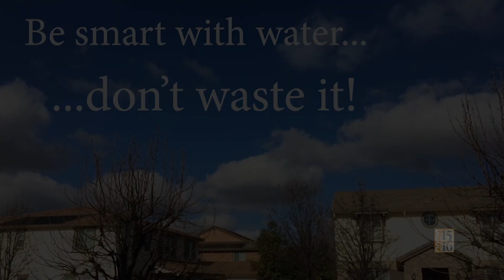SEVA 2018 PSA K-3 SEVA Award: Don't Waste It - PSA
SEVA Award
Public Service Announcement(PSA): K-3

Program Title: Don't Waste It - PSA

Producer: Hayden Williams-Moran

School: Creative Connections Arts Academy K-6

Target Audience: Anyone in California

Program Idea: I saw the Saturday Night Live skit using It.  I didn't really understand it, but I thought it was funny and wanted to make my own.  But it wasn't raining very much in December, so my dad suggested I make it a PSA about not wasting water.

Message: We may not be in a drought, but we still need to try and not waste water.